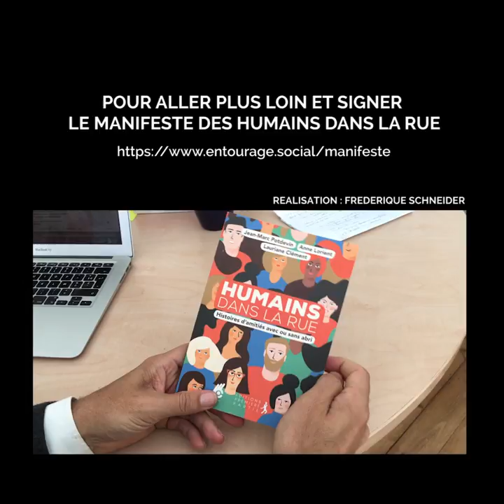"La solitude ça tue"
Un dirigeant d’association, une ancienne SDF et une journaliste publient un manifeste et un livre pour inciter les riverains à aller à la rencontre des sans-abri. Témoignages et conseils.

On le croise, tous les matins ou presque, depuis peut-être dix ans sur le trajet domicile-travail. Eté comme hiver, il est assis sur ce trottoir, un peu hagard, vêtu d’un mauvais manteau, entouré de sacs-poubelle verts et de bouteilles en plastique. Il ne demande pas d’argent. Le plus souvent, il est penché sur un journal, un crayon à la main. On suppose qu’il fait des mots croisés.

On suppose seulement car on ne s’est jamais approché de lui. Pas une seule fois, en dix ans, on ne lui a adressé la parole. Il faudrait s’arrêter, on arriverait en retard au bureau. On n’a pas de monnaie ce matin… Et puis que lui dirait-on ? Dans son dénuement, il nous impressionne un peu…

Cette indifférence, ou cette impuissance, ordinaire, Jean-Marie Roughol, 50 ans, en a fait l’expérience aussi. Mais côté rue, où il est resté vingt-huit ans, faisant la manche dans la capitale. « Il y a plein de gens qui passent devant nous tous les jours. Peut-être ils pensent que s’ils ne donnent pas d’argent, ce n’est pas la peine de s’arrêter. Mais même un petit bonjour, c’est important. »